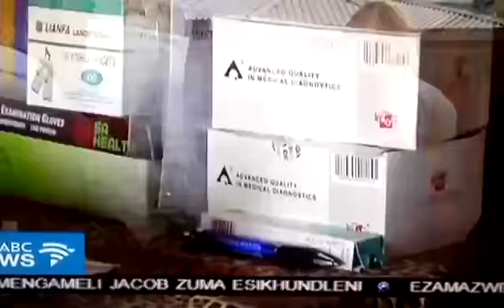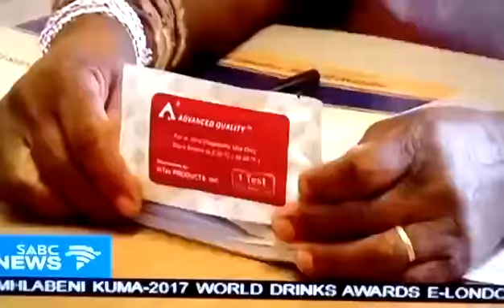Traditional Healers offer HIV-testing from their home-practices in KwaZulu-Natal, South Africa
Featured on SABC1 on 10-April-2017, the clip (in isiZulu) describes a new HIV testing option being piloted in the Umgungundlovu Health District in South Africa's KwaZulu-Natal province. Community members can now test for HIV at their local traditional healer, who will refer all who test HIV-positive to their local clinic to start ARV treatment. The aim of this study is to confirm there is demand for a service like this, and if so, that it can reach groups who are currently under-tested (avoid or delay testing in clinics), such as men or employed individuals who cannot easily access standard testing options. It is hoped that testing by Traditional Health Practitioners (THPs) will broaden access to existing Department of Health services and result in earlier testing and treatment which will prevent new infections. This project was made possible due to an effective partnership between ITEACH and the KZN Department of Health and collaboration with the HIV Pathogenesis Programme (HPP) at UKZN. Funding for ITEACH and the Traditional Healer HIV-testing study is provided by the generous philanthropy of Richard and Lisa Witten and support from the Ragon Institute of MGH, MIT and Harvard.